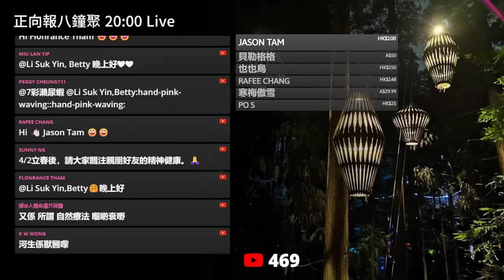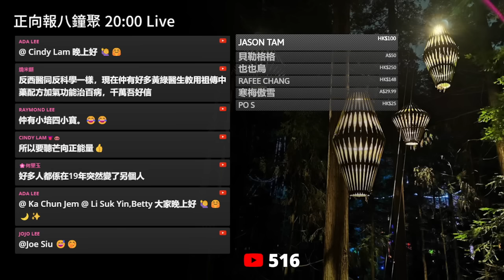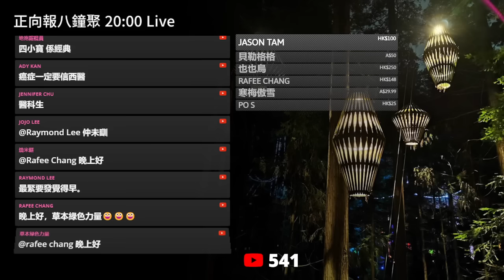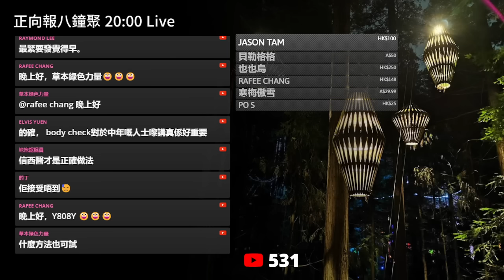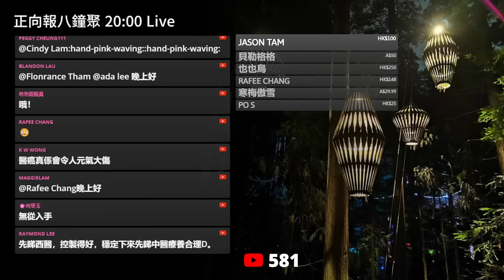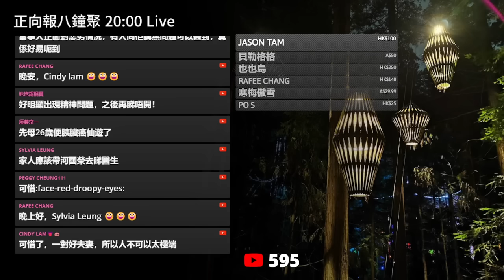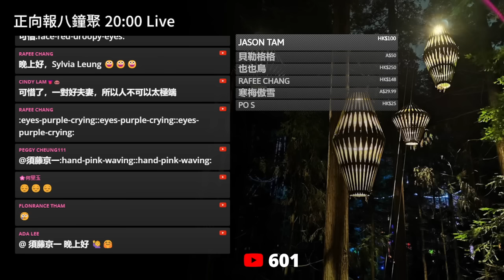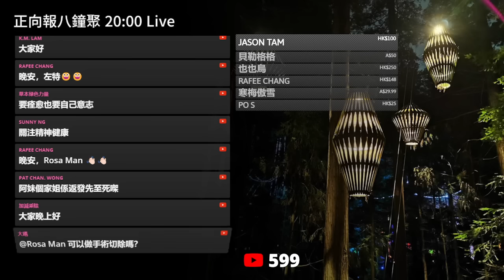20240204I 獨家！陰謀論害人不淺！河國榮親友爆內幕！原來他們兩公婆都被反西醫假資訊誤導！